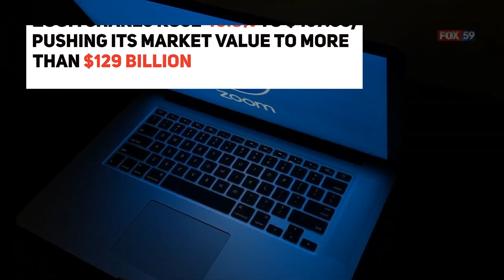Zoom stock surges, market value tops Boeing, Starbucks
A Zoom call has become an integral part of daily life during the coronavirus pandemic.